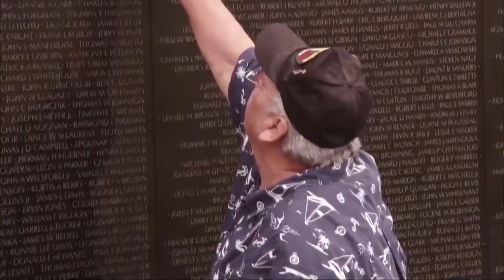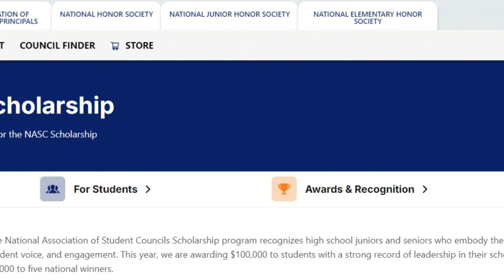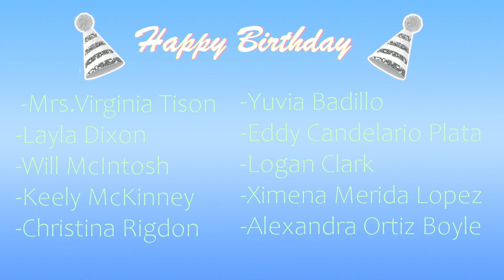News-Friday, Sept. 20, 2024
September Song!
Friday Football hype promo!